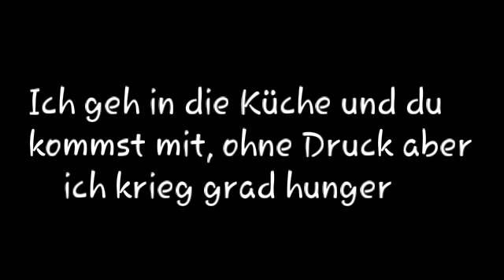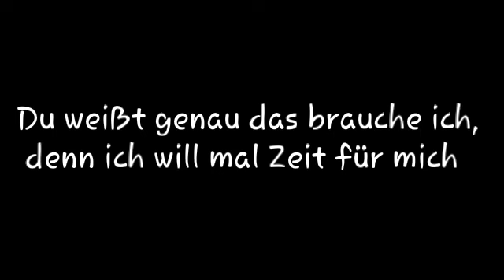Katja K. - Gib mir Essen (official music video)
Ich hatte mit meiner Freundin langeweile und dabei ist das entstanden. Ich wollte es erst nicht hochladen aber yolo. Lol.